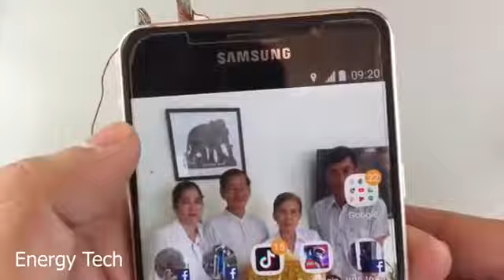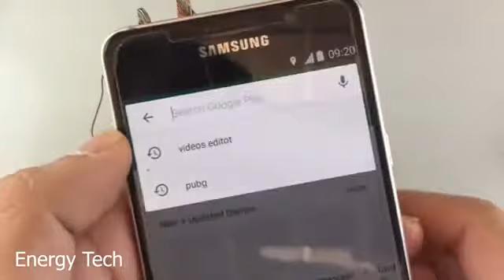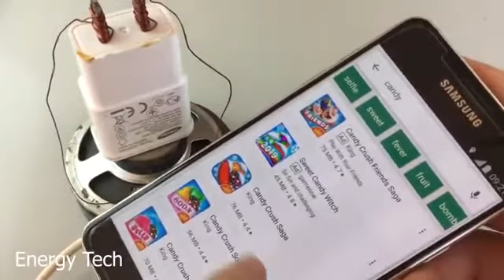Free internet data INVESTIGATOR BY ibrahim ali & alok